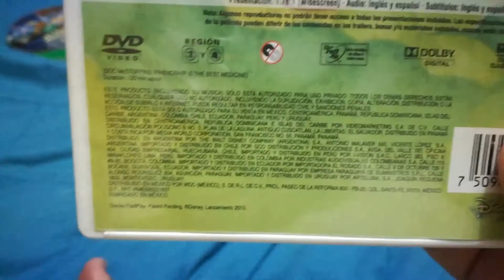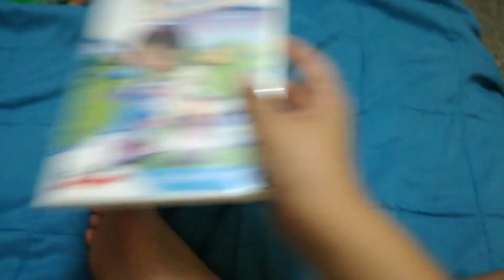Pierre boulez and doctor mcdolins la amisted es la mejor medicina dvd unboxing uk